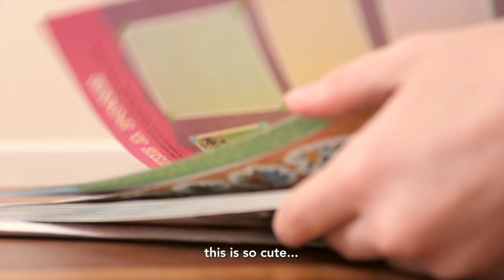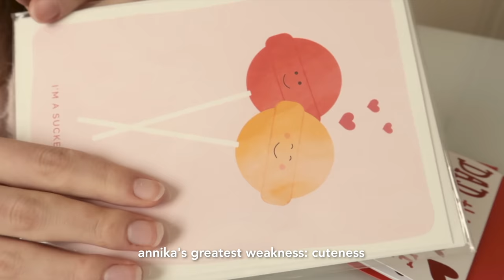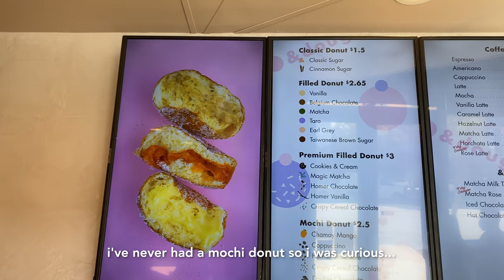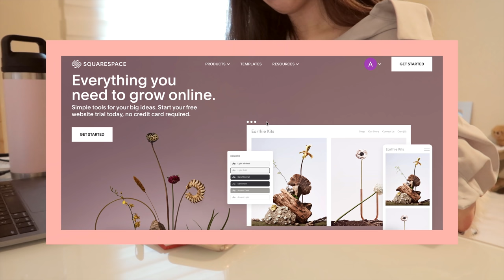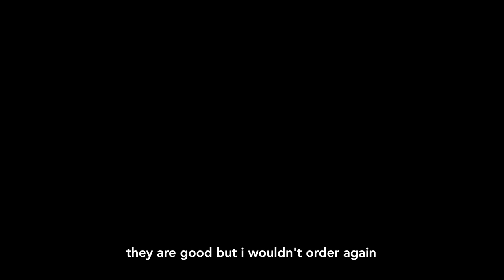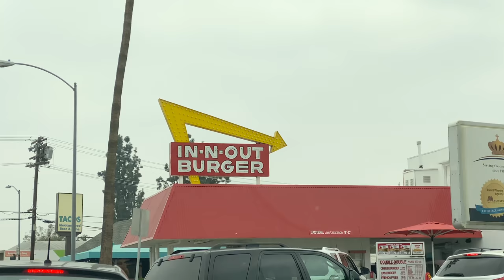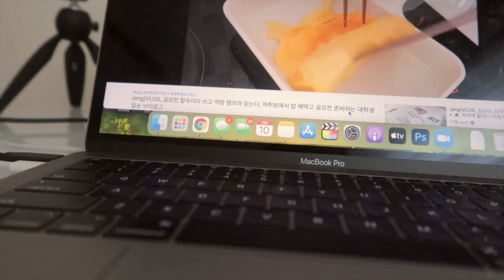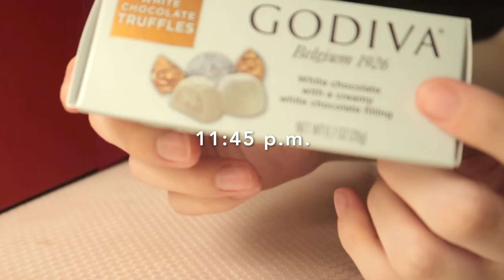🍩 daily life of a stressed student 🥲 avoiding responsibilities, losing sleep, eating too much sugar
the stress was self-induced... i take responsibility rip

my friends and family are so sweet to send me these gifts though. i have been feeling the love lately :') i hope to get back into a more sustainable routine in the next week or so because your girl is having a bit of a Senior Struggle these days.

take care,
annika

things featured in video
animal crossing sticker book /
godiva chocolate covered biscuits /
magnetic pin cushion /
fabric markers /
hangers (similar) /
soft boxes /
hanging closet organizer /
brown envelops /

  beige graphic tote bag / muji
fuzzy pink sweater / j.ing ($20 off your first order)
  pale blue button up / stylenanda
  straight leg jeans with frayed hem / stylenanda